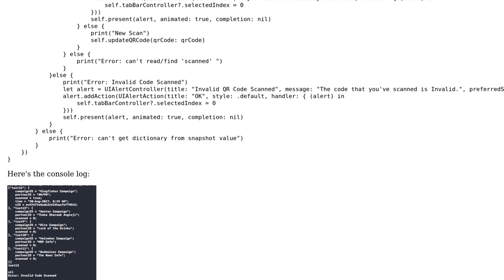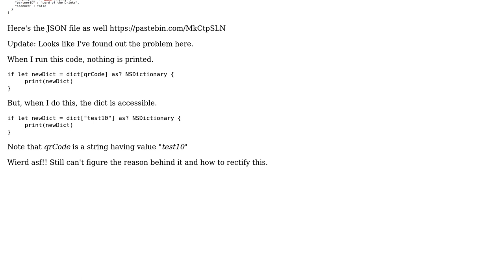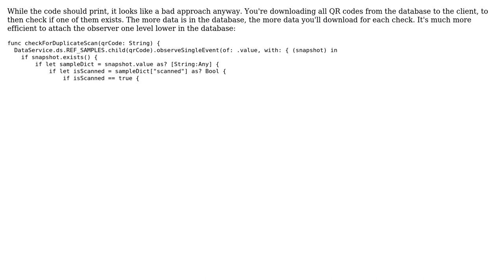Swift 3: FirebaseDB returning nil when child is present (2 Solutions!!)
Swift 3: FirebaseDB returning nil when child is present

With thanks & praise to God, and with thanks to the many people who have made this project possible! | Content (except music & images) licensed under CC BY-SA | Music | Images & others | With thanks to user TheeBen user Frank van Puffelen user Aryan Sharma and the Stack Exchange Network Trademarks are property of their respective owners. You are responsible for your own actions.